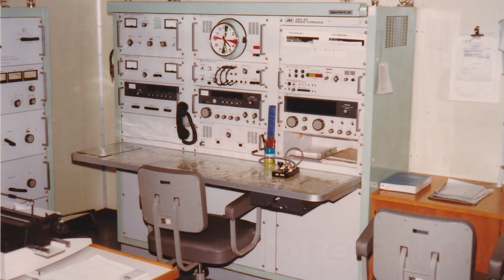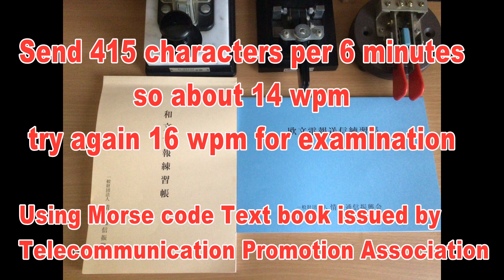【Radio operator morse practice】This is a Morse code practice video. There is a morse exam in japan.